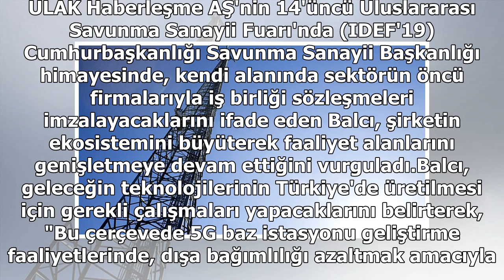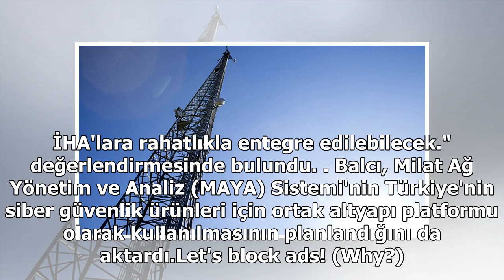ULAK Haberleşme AŞ Genel Müdürü Balcı açıkladı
ULAK Haberleşme AŞ'nin 14'üncü Uluslararası Savunma Sanayii Fuarı'nda (IDEF'19) Cumhurbaşkanlığı Savunma Sanayii ...